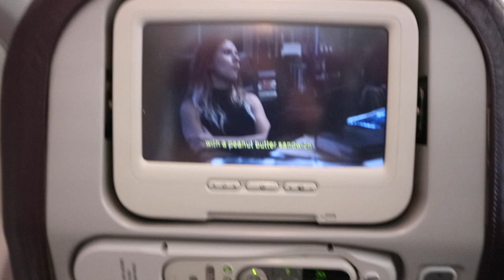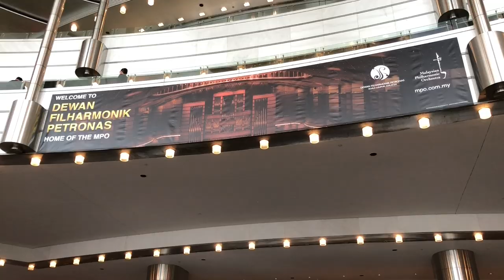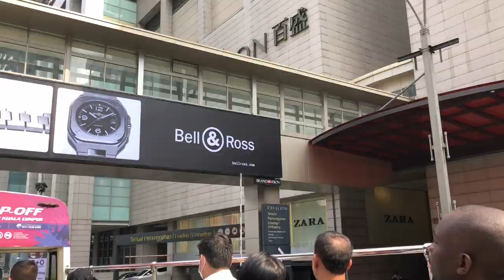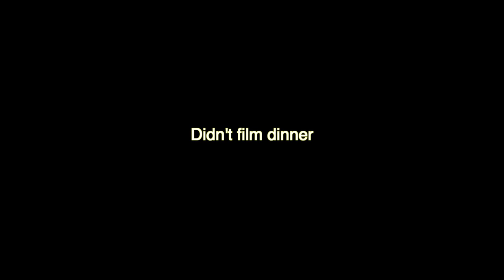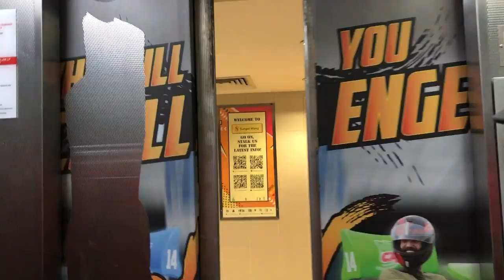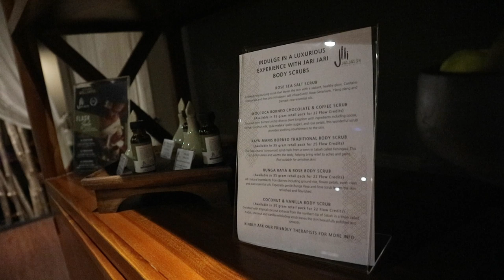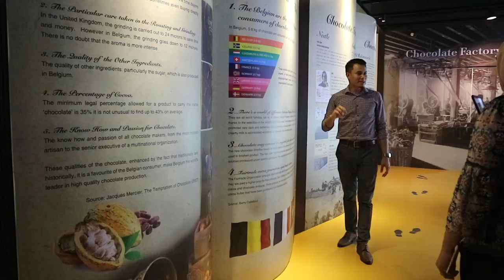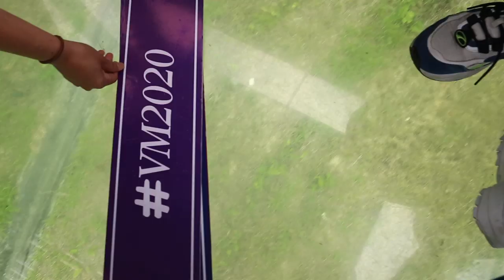WHERE to GO in KUALA LUMPUR: A Travel Vlog 🇲🇾🛍 | Bash Harry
Hey everyone 👋 Tourism Malaysia brought me to Kuala Lumpur to experience the amazing city and join the Miss Shophia Hunt 3.0. This video is a little travel vlog in what we did in Kuala Lumpur, it was absolutely incredible ❤️

My commission codes/links to some favourite shops!

FILMING:
Canon 600D
Canon EOS M10
iPhoneX

| | ABOUT BASH HARRY | |

Hey! My name is Bash Harry, a 22 year old BN-born Youtuber and Blogger. I’m from a little country called Brunei in South East Asia, recent Law grad from the University of Exeter, in the UK. I read too many books and own too much makeup. If you don’t find me writing a non-existent novel at a cafe, you may find me half-asleep in bed, watching Game of Thrones reruns.

I make awkward videos about beauty, fashion and sometimes life every Thursday! Go visit HEYBASH.com! This is my life & style blog where I post twice a week. Have a great day!

WHERE to GO in KUALA LUMPUR 🇲🇾 | A Travel Guide to Malaysia

(**) These products were sent to me for PR use

Leave a 🇲🇾 if you’re reading this!